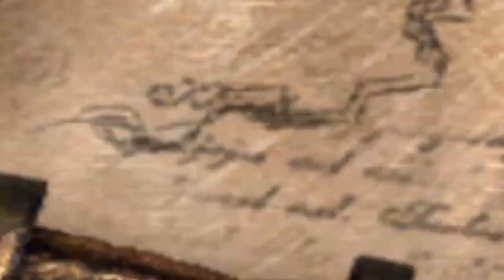Painkiller BE: Catacombs - Stake Shooting Skills!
Hi There! This is the third episode of this let's play series, Painkiller. Hope you guys enjoy!

If you are interested in this game or anything similar, check it out